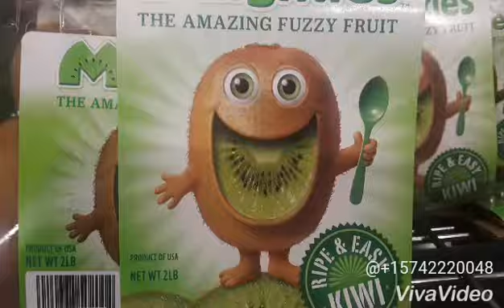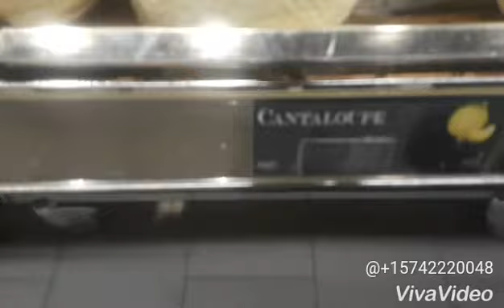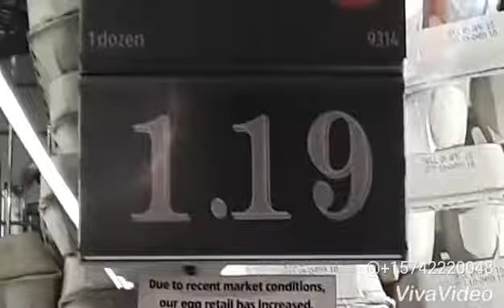Aldi store grocery shopping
I love @Aldi  coz it's cheap compared to other stores